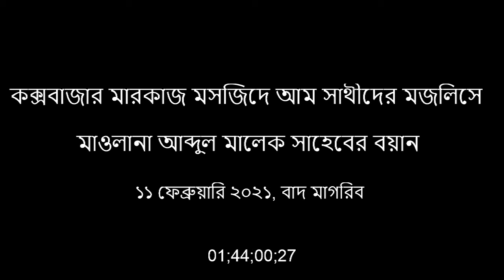11-2-2021 কক্সবাজার মারকাজ মসজিদে আম সাথীদের মজমায় মাওলানা আব্দুল মালেক সাহেবের বয়ান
বিগত ১১ ফেব্রুয়ারি ২০২১, বাদ মাগরিব, কক্সবাজার মারকাজ মসজিদে আম সাথীদের মজমায় মাওলানা আব্দুল মালেক সাহেব গুরুত্বপূর্ণ আলোচনা পেশ করেন। সেখানে তিনি সাথীদের বিভিন্ন প্রশ্নের উত্তর প্রদান করা সহ বেশ কিছু দিক নির্দেশনামূলক কথা পেশ করেন।